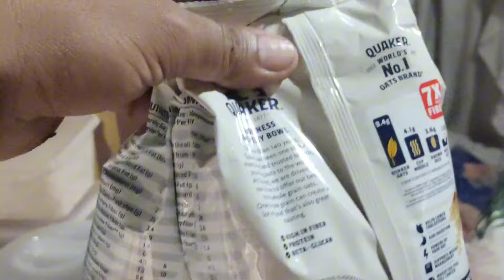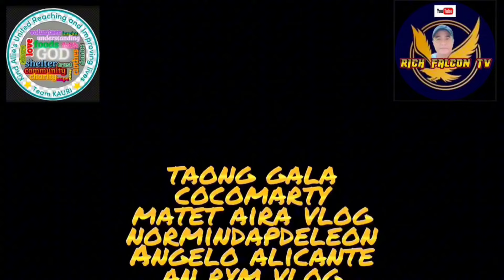P3 AMBOY, MINSAN NAG AAWAY KAMI MAHIRAP SYA INTINDIHIN